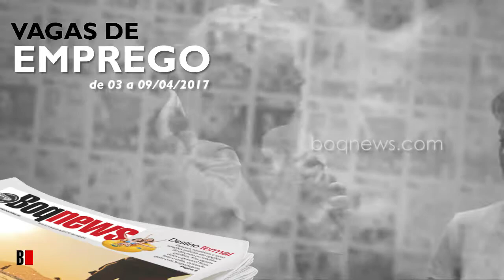Vagas de Emprego de 03 a 09 de abril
Confira as oportunidades de emprego em Santos e região no período de 03 a 09 de abril.